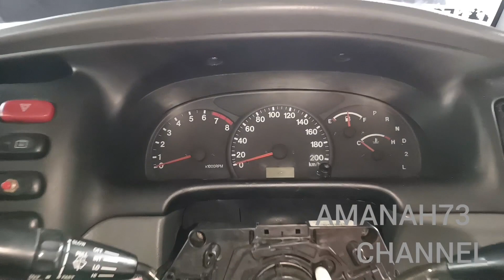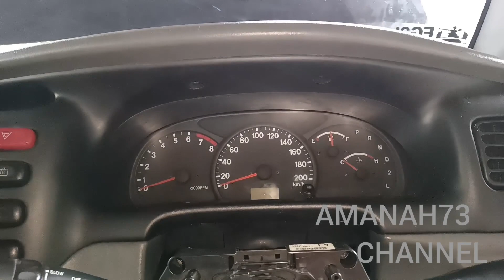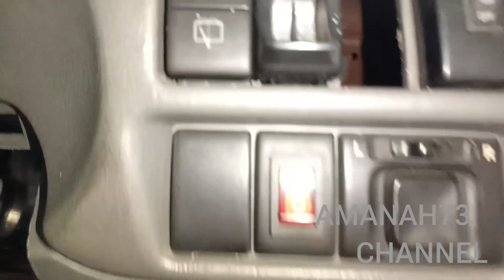PENGENALAN KELISTRIKAN ESCUDO 2.0/1.6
salam bahagia buat sahabat amanah73 channel

sedikit kami bagikan tentang fungsi rilay dan tempatnya pada mobil escudo 2.0 dan 1.6
TIKTOK_HERY TSC